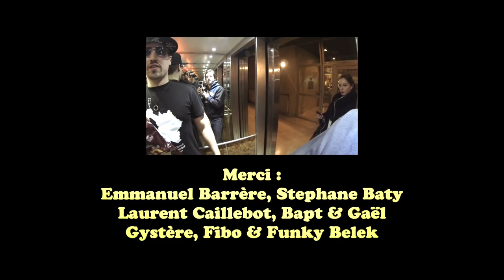CHIPS ! REMIX ! Grandpamini & Jean Floc'h (Dembow Dimension Remix)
Follow mon dareuf JEAN FLOC'H